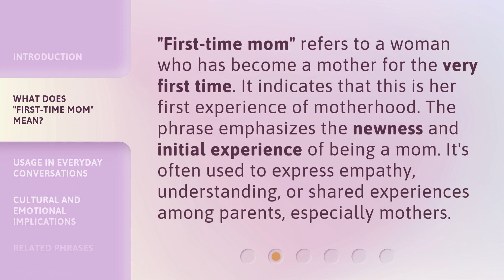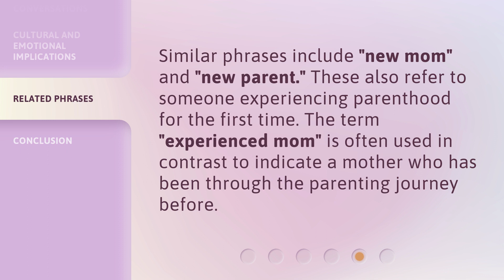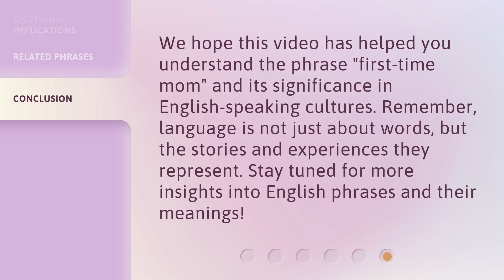Understanding "First-Time Mom": A Guide for English Learners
00:00 • Introduction - Understanding "First-Time Mom": A Guide for English Learners
00:31 • What Does "First-Time Mom" Mean?
00:56 • Usage in Everyday Conversations
01:19 • Cultural and Emotional Implications
01:42 • Related Phrases